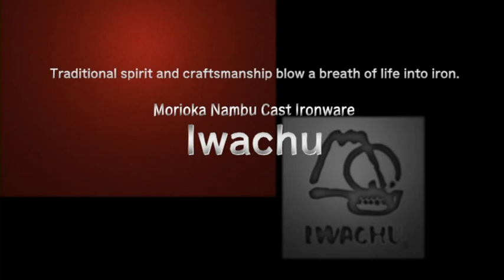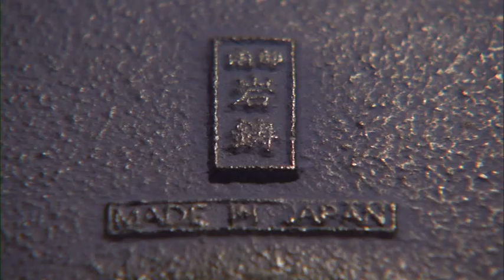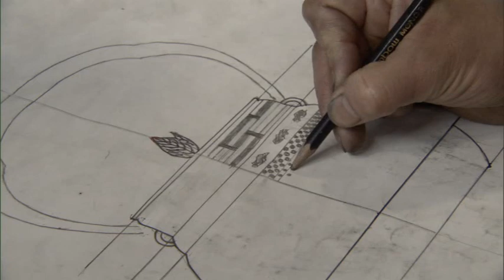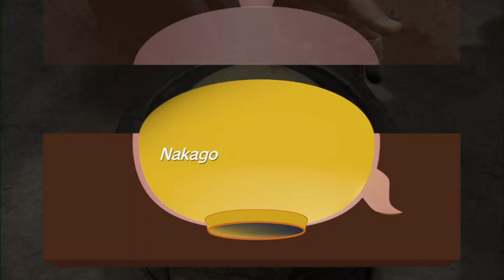Fabrication théières IWACHU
La Maison de Thé traditionnelle Unami, LILLE-BRUSSELS a le plaisir de vous montrer comment la société Iwachu, Morioka, Japon, fabrique les fameuses théières en fontes émaillées depuis près de 100 ans.